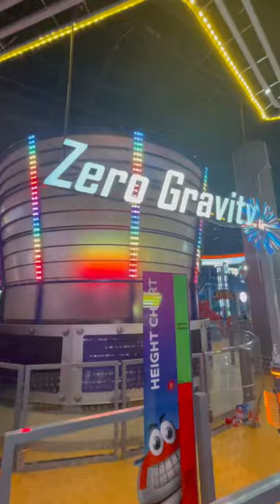ملاهي اوكتو ستي /17/ النخيل مول الدمام